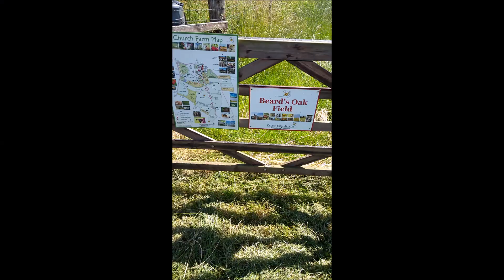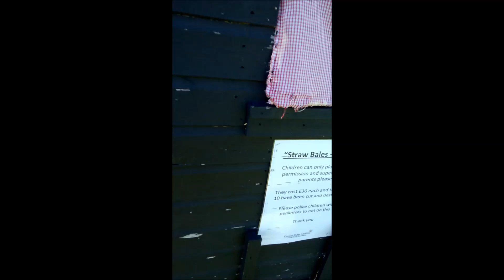summer prepper meet 2016 4/4